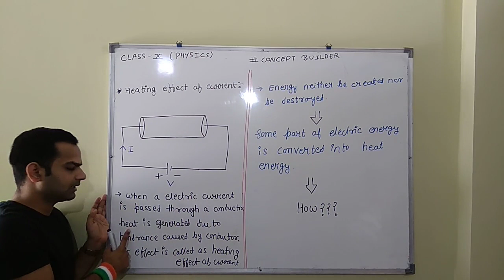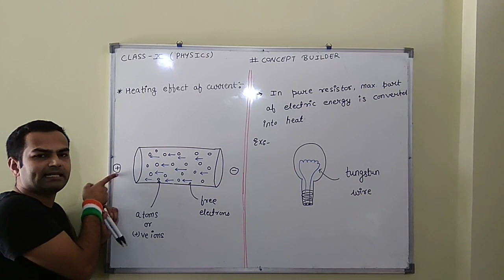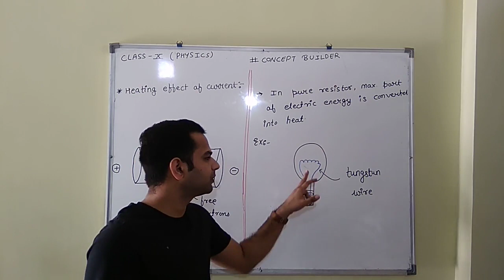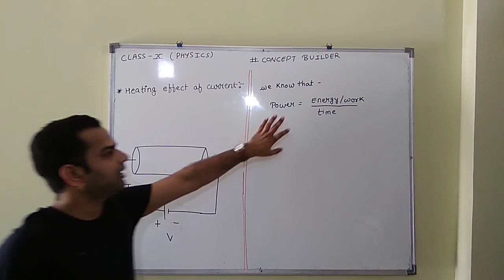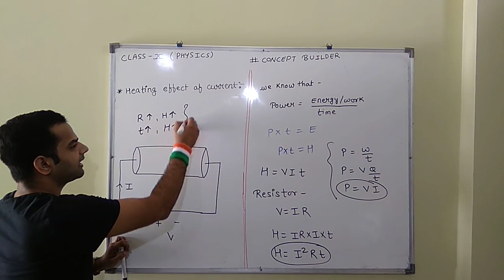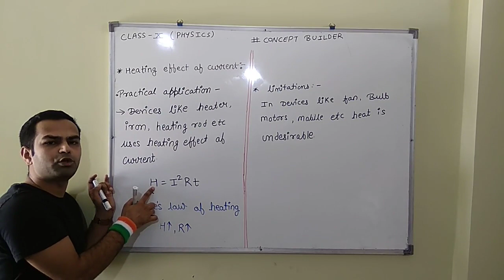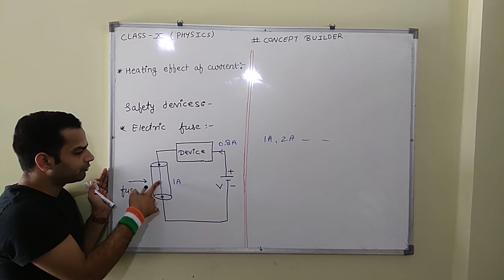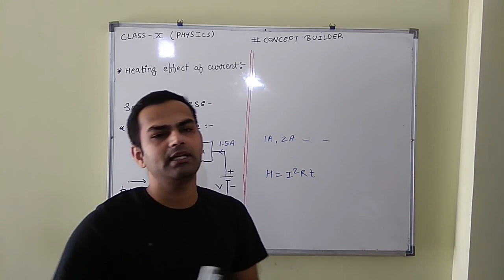Electricity 06 । Heating Effect of Current। Class 10th physics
# Electricity heating Effect of Current
Detailed discussion on heating Effect of Current by Gupta sir।